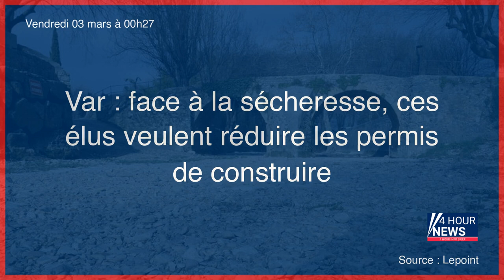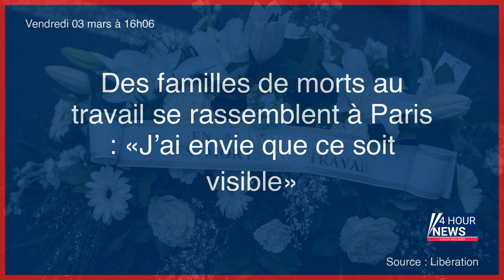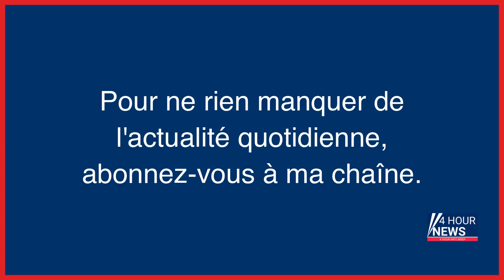Résumé de l'actualité du Vendredi 03 mars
- Var : face à la sécheresse, ces élus veulent réduire les permis de construire
- L'Assemblée vote l'allongement du congé pour décès d'un enfant
- Canada : un enfant de 4 ans blesse par balle un enfant de 6 ans
- Météo : un vendredi gris en perspective
- Messages et « chantage » sexuels : le profil trouble de Daniel G., ex-patron des arbitres d’Île-de-France
- Film porno en cours, flirt avec des apprentis… Un formateur renvoyé de la fac des métiers de l’Essonne
- Vaires-sur-Marne : devant les assises pour avoir porté 19 coups de couteau à sa belle-fille
- Île-de-France : à 80 ans, Marc blanchissait l’argent des faux techniciens Windows
- Un ami de Leslie et Kevin mis en examen, Macron en road trip africain, dernier jour pour sauver la haute mer… L’actu de ce vendredi matin
- Accident de trains en Grèce : le deuil et la colère s’emparent du pays
- Canada : un enfant de 6 ans blessé par balle par un autre enfant, âgé de 4 ans
- La vie d’après d’une ex-détenue : « Je n’ai pas le droit d’oublier qu’une fille est morte à cause de moi »
- Assaut du capitole : Donald Trump peut être poursuivi par les victimes sans bénéficier de son immunité présidentielle
- Collision de trains mortelle en Grèce : des perquisitions dans la gare de Larissa
- « Gautier ne travaille pas et vit en escroquant les gens » : l’incroyable parcours d’un roi de l’arnaque
- Au Bélarus, le Nobel de la paix Alès Bialiatski condamné à dix ans de prison
- Violences conjugales : l’exécutif veut généraliser le « pack nouveau départ » pour les victimes
- PSG : le joueur Achraf Hakimi mis en examen pour viol
- Achraf Hakimi, footballeur du Paris Saint-Germain et international marocain, mis en examen pour viol
- Paris : les acteurs de la série « Bling Empire New York » sur Netflix cambriolés
- Addict et escroc, la déchéance d’un avocat américain condamné pour avoir tué sa femme et son fils
- Sécheresse : neuf hectares de forêt partent en fumée dans le Médoc
- Hauts-de-Seine : enlevé, battu et plongé dans la Seine par le frère de sa petite amie
- Fête juive de Pourim : sécurité renforcée autour des synagogues, annonce Darmanin
- Le défenseur du PSG Achraf Hakimi mis en examen pour viol
- Yvelines : ils simulaient des accidents de la route pour voler des véhicules
- Disparition de Leslie et Kévin : deux suspects seront déférés ces vendredi et samedi
- Pierre Palmade : aucun contenu pédopornographique retrouvé sur les appareils de l’humoriste
- « Union des droites » : les jeunes LR dans la tourmente
- Professeure tuée à Saint-Jean-de-Luz : ses obsèques célébrées ce vendredi après-midi à Biarritz
- Réforme de la PJ : Darmanin maintient le calendrier de mise en oeuvre à la fin 2023
- PSG : l’avocate d’Achraf Hakimi dénonce une « tentative de racket »
- Fraude fiscale : Isabelle Balkany va bénéficier d’une mesure de libération conditionnelle
- Première visite d’État : Charles III choisit la France
- Soupçons de corruption par le Qatar : la détention des eurodéputés Kaili et Tarabella prolongée
- Guerre en Ukraine, en direct : Vladimir Poutine demande des « mesures antiterroristes » supplémentaires au lendemain de combats sur le territoire russe
- Protection de la haute mer : un traité cette nuit ?
- Réforme des retraites : la CGT lance le début de la grève dans les centrales nucléaires dès ce vendredi
- Assises de l’Essonne : l’accusé est atteint de « schizophrénie sévère », son procès pour viol renvoyé
- Des familles de morts au travail se rassemblent à Paris : «J’ai envie que ce soit visible»
- Déforestation : les coupes dans les forêts tropicales diminuent les pluies
- Faux testaments et vraies arnaques : le réseau de notables escrocs captait les successions de défunts
- Près de Valenciennes, les autorités à la recherche d’un « grand félin » aperçu plusieurs fois
- Gironde : une femme tuée à coups de couteau par son ex-conjoint
- Chasseurs d’héritages : enquête sur un réseau accusé d’arnaques aux faux testaments
- Le Vésinet : 4 ans de prison pour le conducteur du camion qui avait écrasé Maxime, un lycéen de 16 ans à vélo
- Indonésie : au moins 14 morts dans l’incendie d’un dépôt de carburant
- Père de famille torturé à mort à Sèvres : les deux accusés se renvoient la balle
- Guerre en Ukraine, en direct : les Etats-Unis annoncent une nouvelle aide de 400 millions de dollars à Kiev
- Cocaïne échouée sur les plages normandes : ce que risquent ceux qui voudraient en récupérer
- Sécurité : les J0 2024, «un prétexte pour franchir un nouveau degré dans la surveillance généralisée»
- En Alsace, l'aide alimentaire peine à nourrir ses bénéficiaires
- L’équitation, une pratique vieille de cinq mille ans
- VIDÉO. « La mer peut apporter le meilleur et le pire » : la cocaïne échouée sur les plages normandes inquiète
- Échange cannabis/cocaïne entre Créteil et la Guadeloupe : cinq ans ferme pour un responsable du réseau
- Grèves anticipées dans les centrales nucléaires, pas de pédopornographie dans l’ordi de Palmade, le...